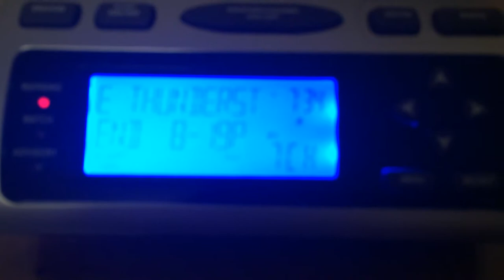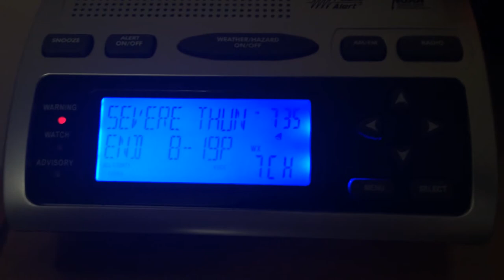EAS #103 - Severe Thunderstorm Warning